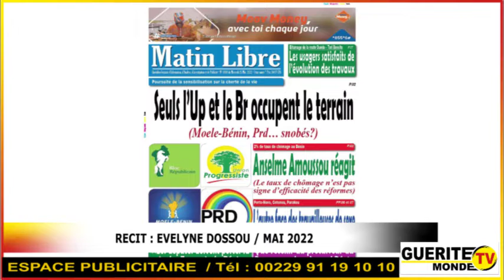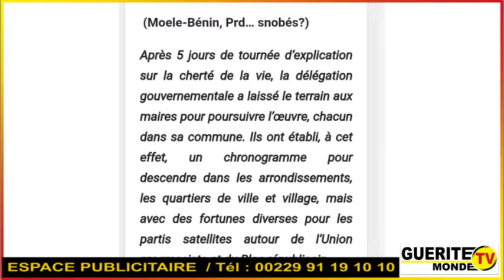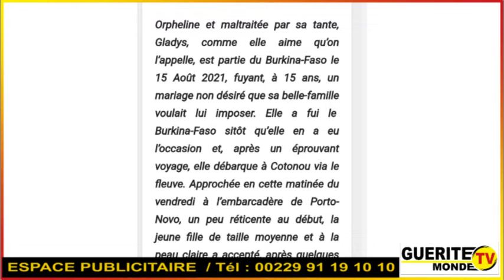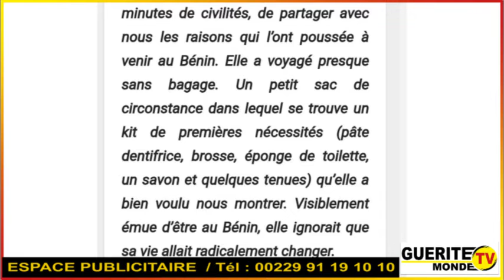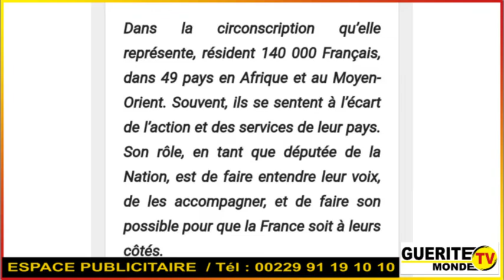Contenu Matin Libre du 25 mai 2022